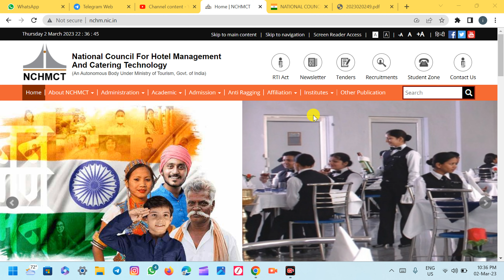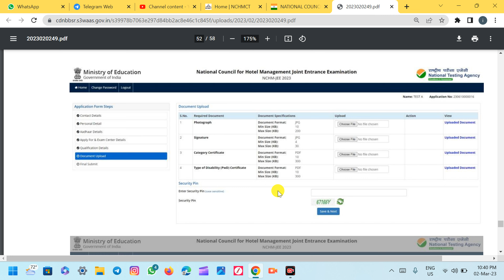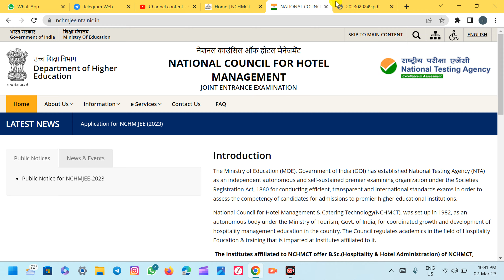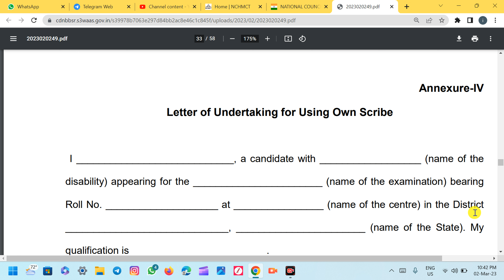NCHMCT EGIBILITY CRITERIA || NCHMCT FORM ONLINE DOCUMENTS 2023 || NCHMCT DISABLITY CERTIFICATE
🔴🔴MESSAGE ON WHATSAPP NO CALL ONLY FOR PAID SUPPORT :- 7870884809